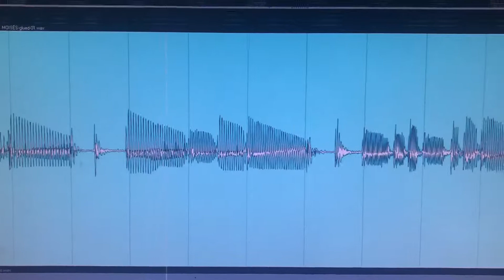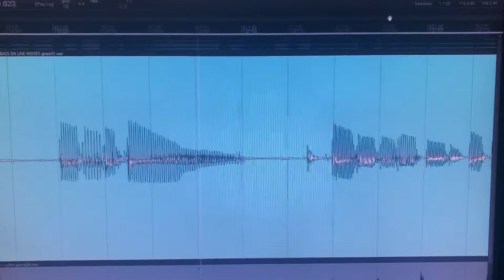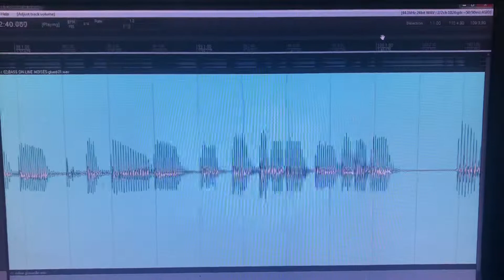Gravações on line #12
gravações on line , Música do Gustavo Lima - On Line , musica a pedido do cliente com a linha do baixo  aproximada da original, baixo esta sem edição de tempo gravei e filmei !
 Precisando de gravação on line de Contra Baixo entre em contato (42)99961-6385